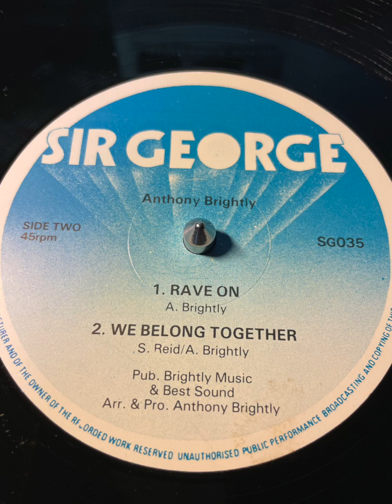Anthony Brightly - Rave On - Sir George 1986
Artist: Anthony Brightly
Song: Rave On
Label: Sir George
1986